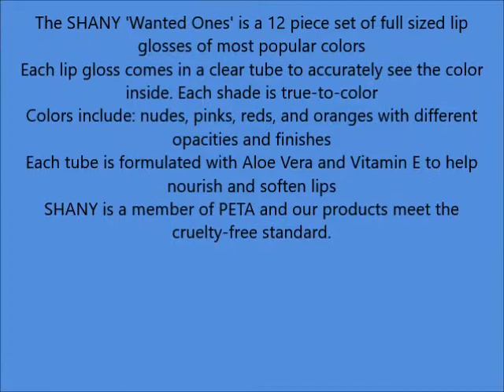SHANY The Wanted Ones 12 Piece Lip Gloss Set with Aloe Vera and Vitamin E